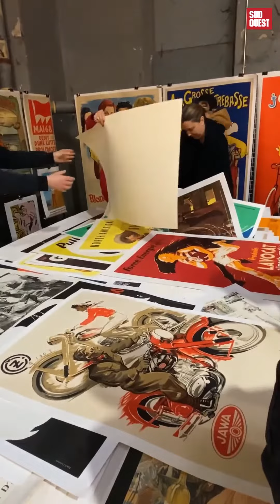Le salon du vintage à Bordeaux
Pour sa huitième édition, le Salon du vintage a déménagé rive droite, dans l’éco-lieu Darwin. Durant tout ce week-end des 11 et 12 mars, une centaine d’exposants d’objets vintage attendent environ 10.000 visieurs.
Vidéo Marie Colin.